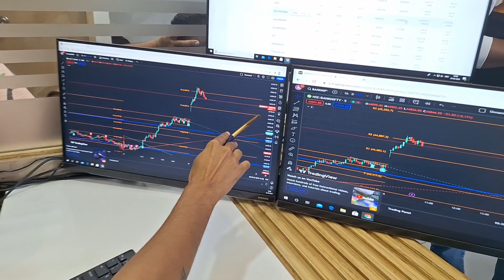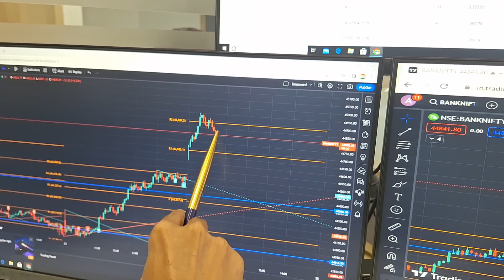Comprehensive Bank Nifty Market Analysis - [24 Aug] | Banknifty Today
Description:
Welcome to our latest market analysis video, where we dive deep into the Bank Nifty's performance for [date]. Our team of expert analysts has meticulously studied the market trends to provide you with valuable insights and predictions.

In this video, we cover:
- **Market Overview**: A quick rundown of the overall market sentiment and key events influencing Bank Nifty's movement.
- **Technical Analysis**: We break down the Bank Nifty's intraday and historical charts, highlighting crucial support and resistance levels.
- **Sectoral Impact**: Discover how different sectors within the banking industry are contributing to the index's performance.
- **News Impact**: We discuss significant news releases and their potential effects on Bank Nifty's direction.
- **Market Leaders**: Identify the leading banking stocks driving the index and their recent performance trends.
- **Market Outlook**: Our experts share their perspectives on the potential future trajectory of Bank Nifty based on the analysis.

Whether you're a seasoned trader or a beginner looking to understand market dynamics, this video provides you with the knowledge to make informed decisions. Happy trading!